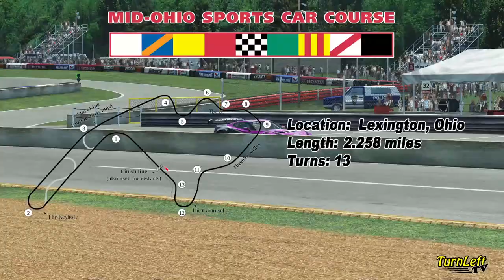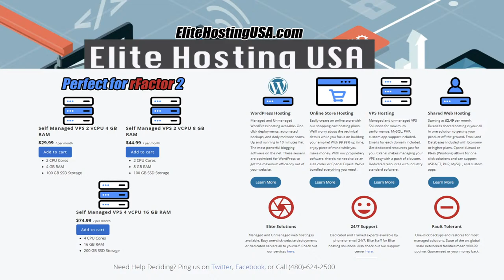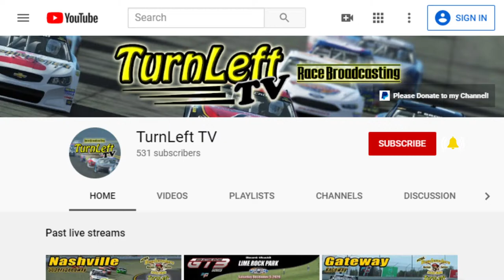HORL GT3 Series race at Mid-Ohio Sports Car Course (121220)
TurnLeft TV broadcast of the High Octane Racing League GT3 Series race #2 at Mid-Ohio Sports Car Course on 12/12/2020.

Producer:  Heath Johnson
Simulation:  rFactor 2